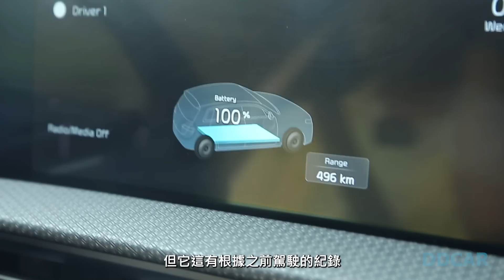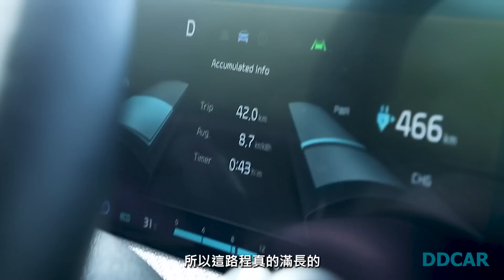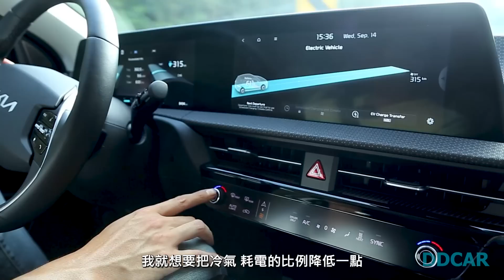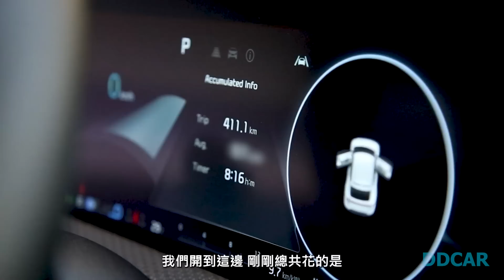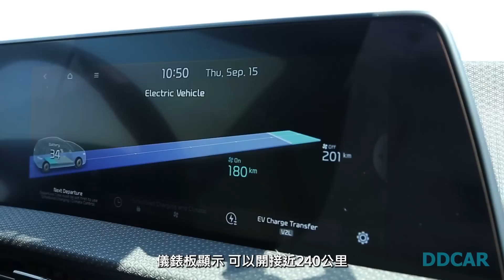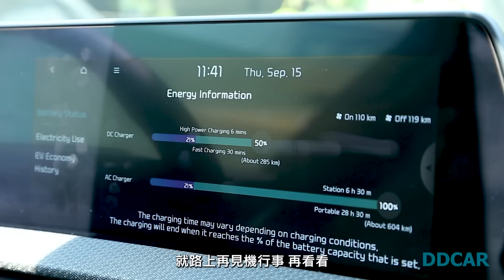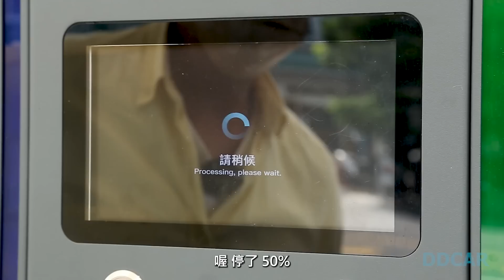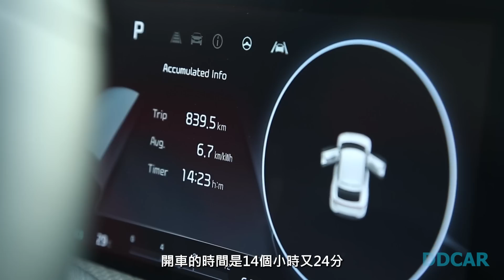KIA EV6測出二個新紀錄：電耗應該是全台最佳成績，電動車環島840km充電時間…下次挑戰9分鐘！【DDCAR上路實測】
DDCAR在九月中旬參加了Kia EV6環島大競賽，從台北東下恆春、西上北返，與各路車媒好手一起比省電、比誰充電時間最短。
這趟壓力山大，但Kia EV6最後交出了二個令我們驚豔的好成績，也證明了電動車繞台灣跑一圈，環島840公里長征都可以非常EASY！

⚡️KIA EV6環島電耗摘要⚡️
(全程依照道路速限駕駛)

Day.1 東部南下：
台北內湖→花蓮DAKA→東河→南迴→墾丁H會館
總長411.1公里，平均每度電9.7km

*Day.2 西部北上：
墾丁H會館→台南U-POWER→西螺特爾→湖口北上→台北內湖
總長428.4公里，平均每度電6.7公里